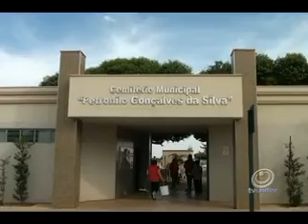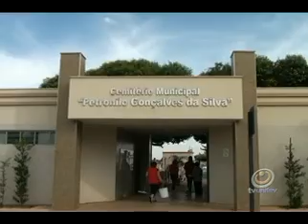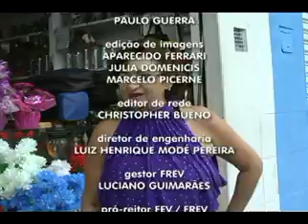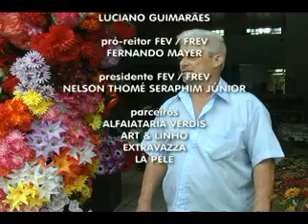Jornal 2ª Edição - 31/10 - Sexta-feira